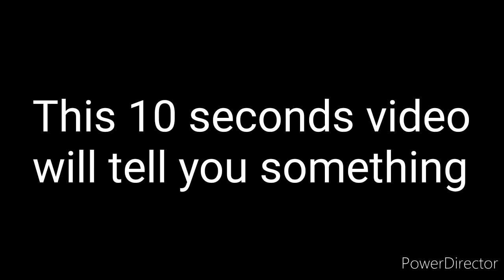This 10 seconds video will tell you something - If you understand this video then you are a genius.